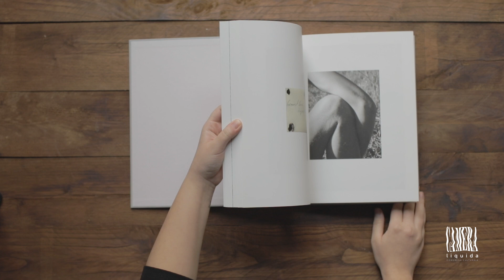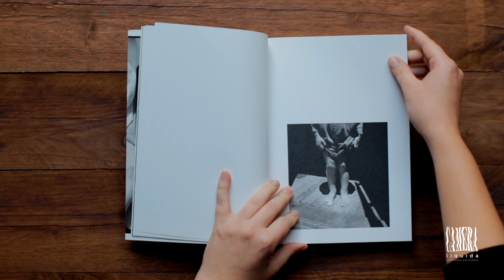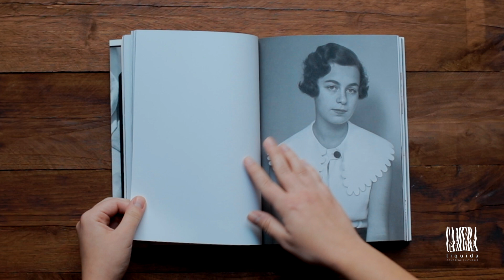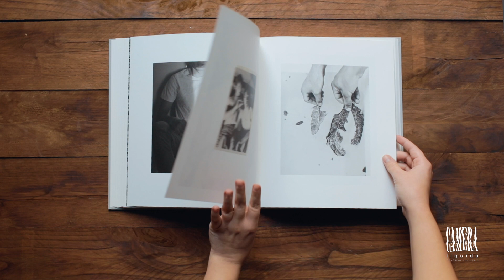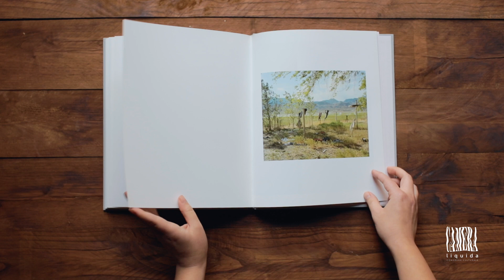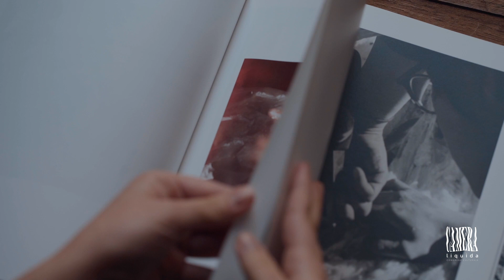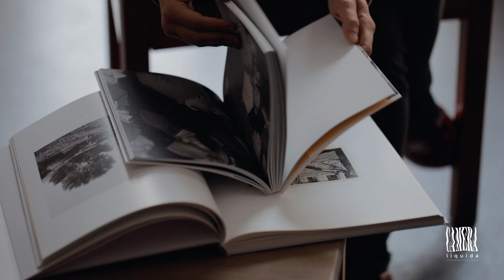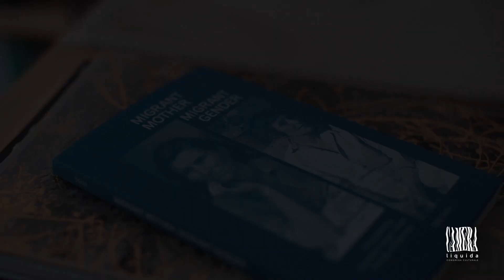Double Bind - "Deep Springs" di Sam Contis e "Day Sleeper" di Sam Contis e Dorothea Lange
Double Bind
Accordi e disaccordi sul libro fotografico

Dove Chiara Capodici e Fabio Severo discutono dei tanti modi in cui la fotografia diventa un volume da sfogliare, scegliendo a turno ogni volta un libro nuovo da cui partire e a cui tornare.
Secondo incontro: "Deep Springs" di Sam Contis e "Day Sleeper" di Sam Contis e Dorothea Lange